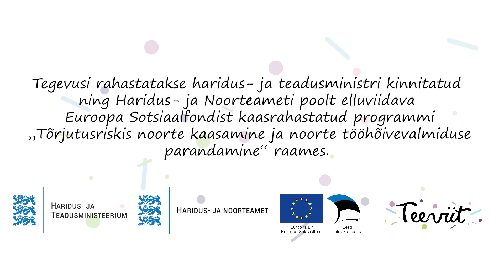# Loon ise oma elu - Kogemuspäevik Kai Urb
"Loon ise oma elu" on üle-eestilise noorsootöö nädala, mis leiab aset 23.-30. novembrini 2020 tunnuslause. Nädala fookus on seotud noorte osaluse ja ettevõtlikkusega ning kogemuspäeviku raames koondame noorte endi algatusi, tegevusi ja kogemusi.

Noorsootöö nädal on Haridus- ja Noorteameti sündmus ning tegevusi koordineerib noorteinfoportaal Teeviit